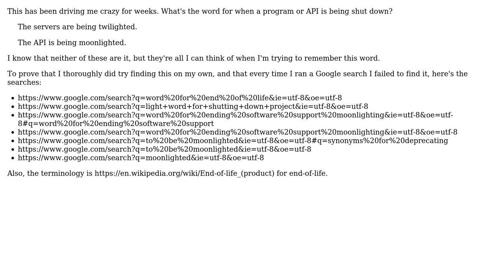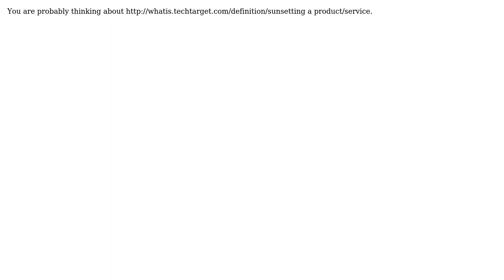What is the word (____light) for shutting down a program or API at its end of life?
Software Engineering: What is the word (____light) for shutting down a program or API at its end of life?

With thanks & praise to God, and with thanks to the many people who have made this project possible! You are responsible for your own actions.